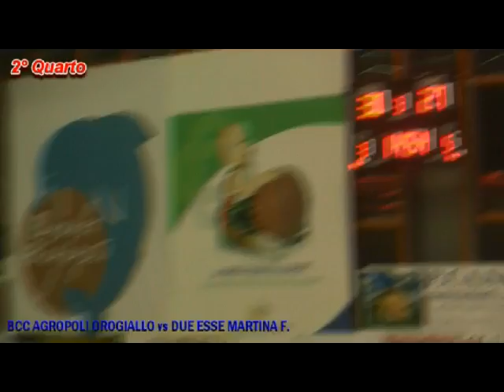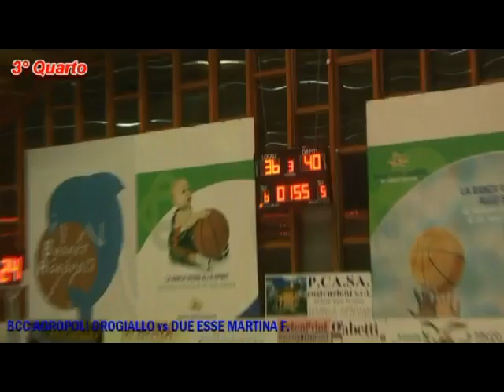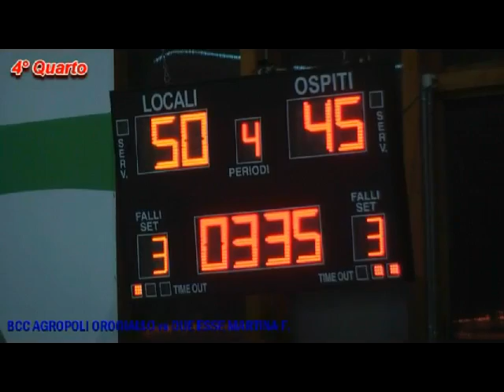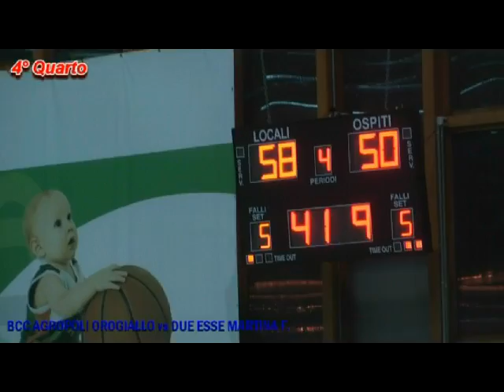Bcc Agropoli Orogiallo 65 vs 58 Due Esse Martina F. - 18 ° GIORNATA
DIVISIONE NAZIONALE B - 18° GIORNATA - 10 FEBBRAIO 2014